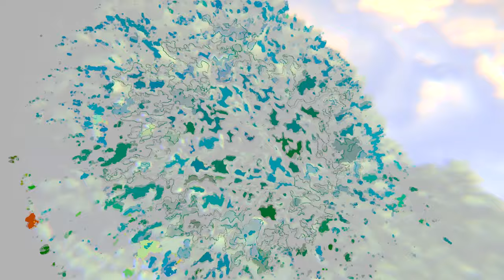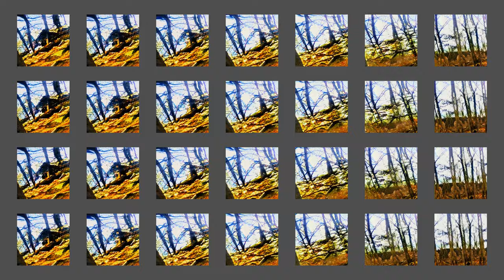"nan" by Ted Moore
for fixed media (video & audio)

"nan" is also the fixed media part of my composition, "nand", for piano, trumpet, percussion, tape, & video